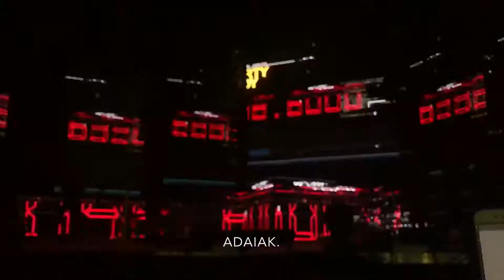MALUMA - Apertura / comienzo Show en Barcelona gira 2017